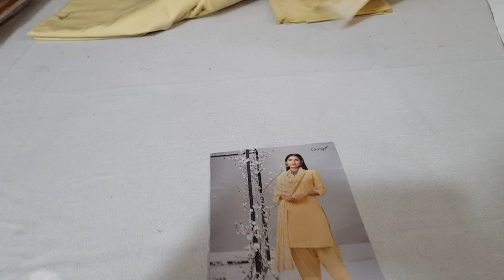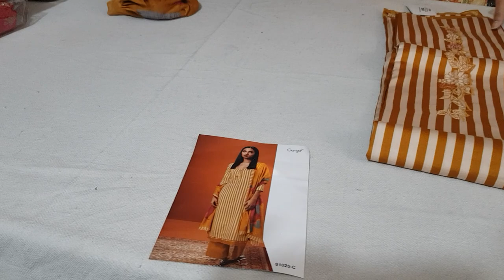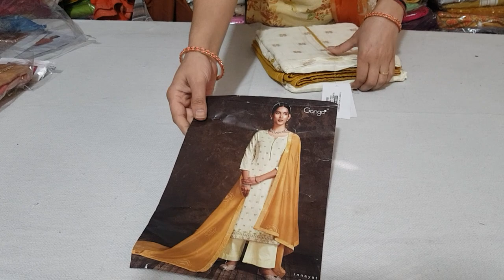आज फिर से उठाएं गंगा के सेल ऑफर का फायदाsale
सेलसेलसेल ganga gangasuitswholesalerate gangalatestcataloguewithprice designersuitsbysonika salesalesale gangasale gangasuitsaleofferpr boutiquesuitsale partywearsale ganga fashion kapda wholesale market latest update news boutique fashiontrending suit pantplazzo suitsalwar# सेल#salesale